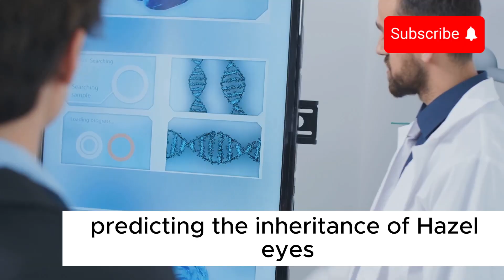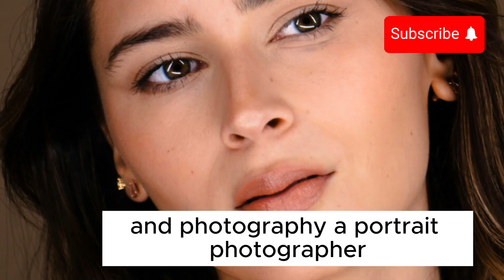The Mystery of Hazel Eyes | Changing Colors, History & Beauty#hazeleyes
Dive into the captivating history of hazel eyes in our latest video, "The Enchanting History of Hazel Eyes." Discover the unique beauty of this eye color, characterized by a stunning blend of green, brown, and gold hues. We’ll explore the cultural significance, the science behind hazel eyes, and notable figures throughout history who were blessed with this enchanting trait. Learn how hazel eyes can appear to change color with lighting and mood, making them one of the most fascinating eye colors in the world.

OUTLINE:

00:00:00 The Shifting Sands of Color
00:02:46 A Genetic Tapestry
00:05:16 A Window to Ancient Souls
00:07:47 The Modern Gaze